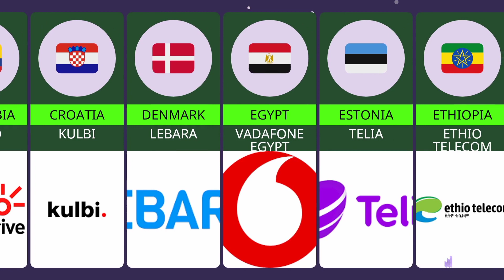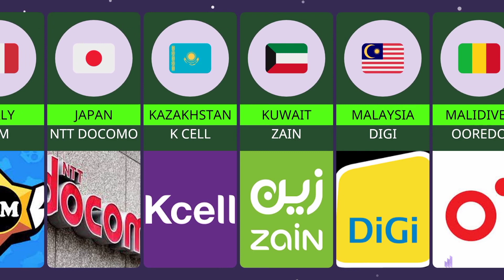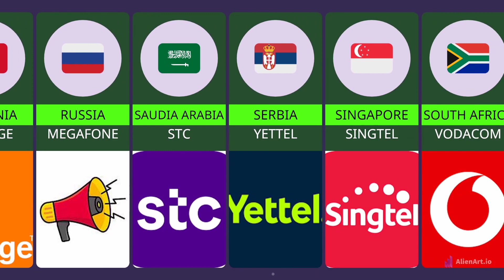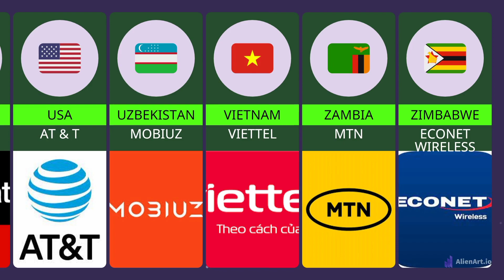Sim Cards From Different Countries